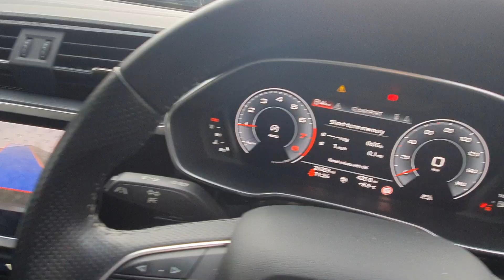Audi Q3 1.5 TFSI CoD 35 Edition 1 SUV 5dr Petrol Manual Euro 6 (s/s) (150 ps)